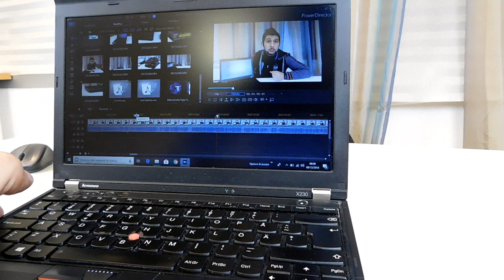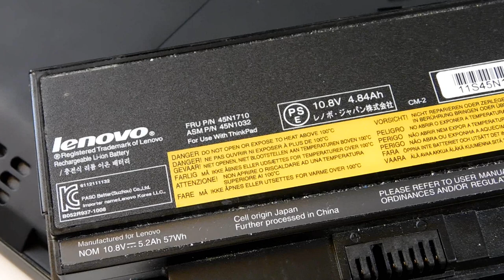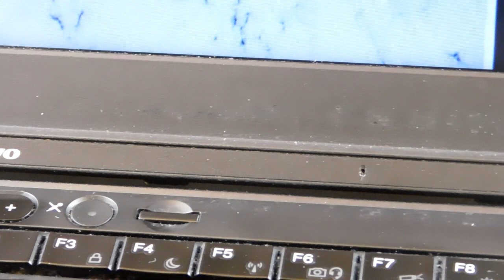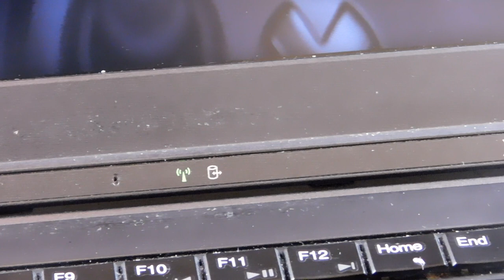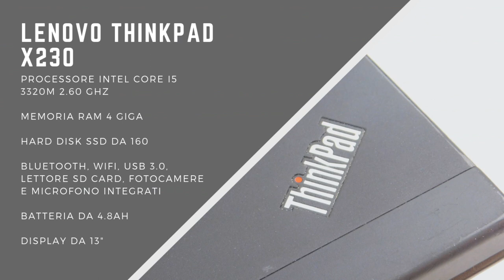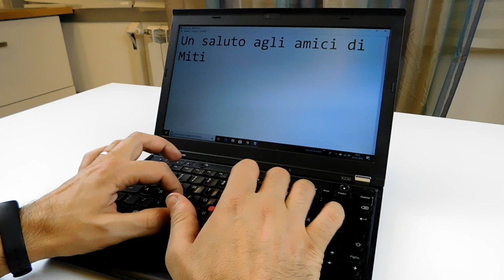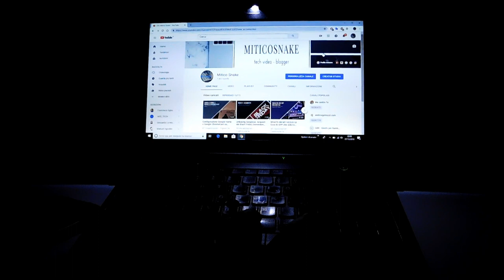Chiacchierata sul mio computer portatile Lenovo ThinkPad X230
Visto che in molti me lo avete chiesto, il video su di lui arriva come un fulmine a ciel sereno. Si, vi farò una chiacchierata su di lui, il mio computer portatile lenovo thinkpadx230 che ho acquistato da ebay circa tre mesi fà. Lascio a parte le pippe da video recensore e vi dirò i perchè che mi hanno spinto ad acquistarlo e la mia esperienza di utilizzo. Per il resto vi lascio al video...

Music Title: All Stop Now